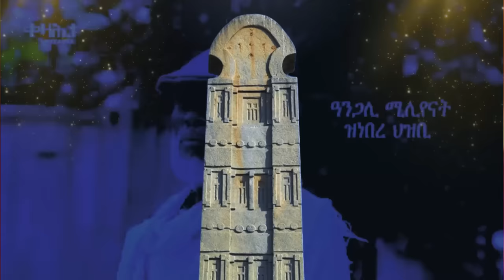Jstudio ~| ኢሰያስን ኣቢይን ኣብ ሓደ ኣኼባ። ሩስያ~ ኤርትራ ኣባሪራ ናብ ሱዳን። እስራኤል ~ ሓማስን ክድምስሶ'የ።